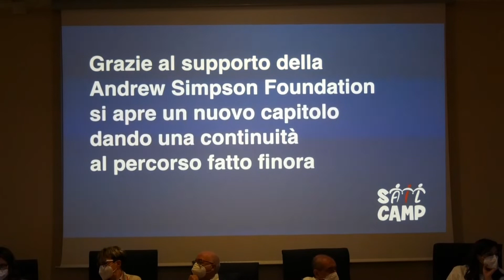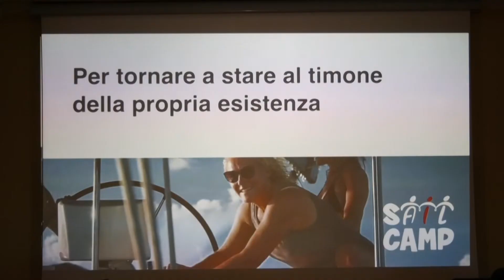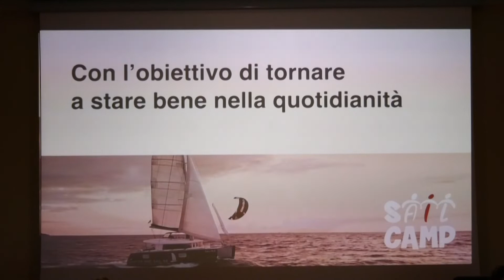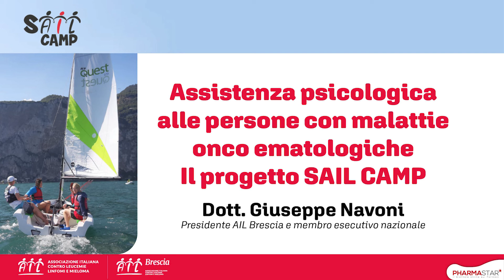Assistenza psicologica alle persone con malattie onco ematologiche. Il progetto SAIL CAMP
Sail Camp è un progetto di riabilitazione rivolto ai pazienti onco-ematologici di tutta Italia principalmente attraverso la vela-terapia promosso dalla sezione di Brescia dell’Associazione Italiana contro le Leucemie, i linfomi e il mieloma in collaborazione con AIL Nazionale.
Obiettivo principale di Sail Camp è favorire un processo di riabilitazione dei pazienti onco-ematologici per tornare a stare bene nella quotidianità, rinforzando il senso di padronanza, autonomia ed autoefficacia.